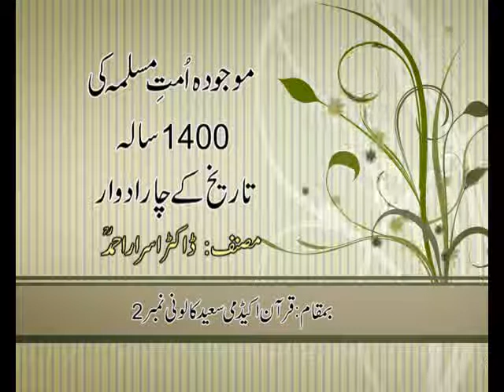1400 Years History Of Muslim Ummah _Part_1/3